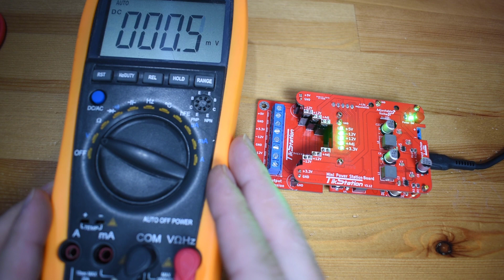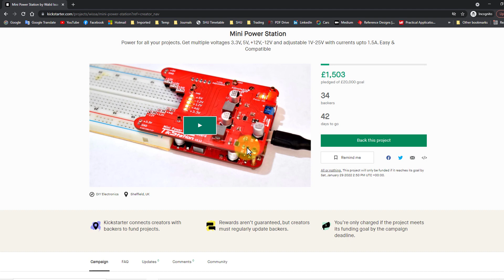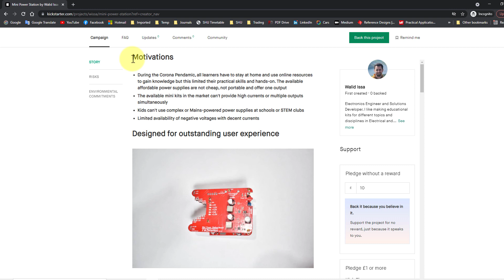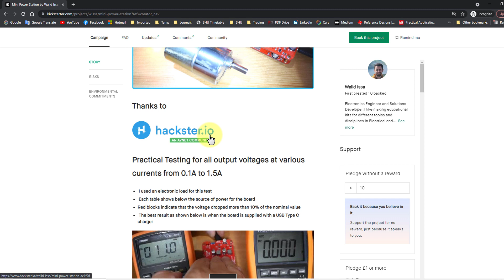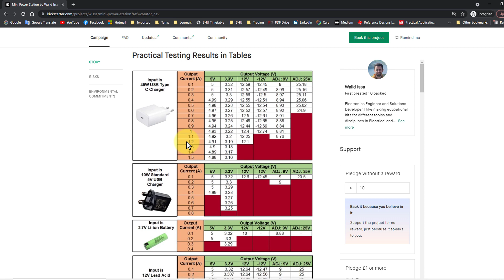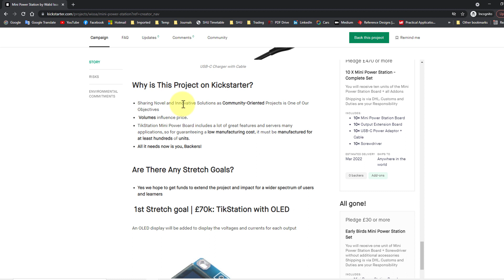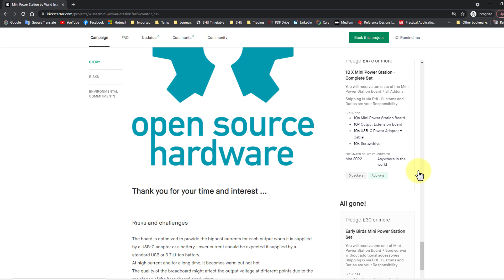Mini power Station Board -- Excellent Project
Mini Power Station on KickStarter